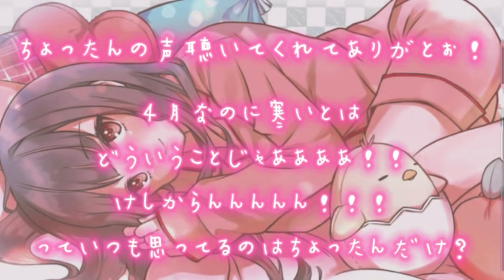【男性向けASMR】彼氏と大喧嘩した後にめためたにイチャついちゃう///【立体音響】【シチュエーションボイス】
こんにちは〜！【🐣ちょったん】です…I˙꒳​˙)
久しぶりの投稿で、、、ちょっと心配なちょったんだん

→踊ってるちょったんもみれます|･ω･´)

→生ちょんちゃんがみれます|ω･)

↓↓↓ここからちょったんのグッズを購入できます！